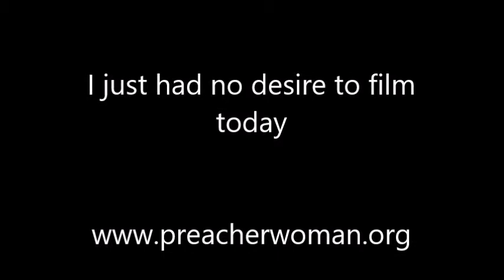Preached hours and no desire to film it---Amsterdam team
I had fun today and did not feel like constantly holding camera. Hundreds of souls were reached and God brought the sun. I enjoyed being with the team today. 2 men and 3 women. Go Team Jesus of Amsterdam!!!